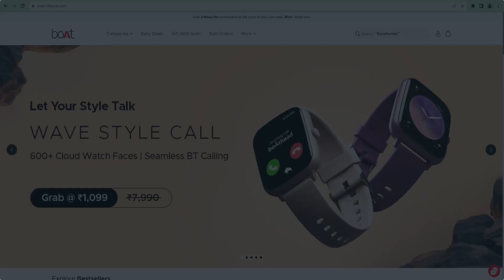Boat Lifestyle Coupon Code For 2024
🎞️This Video: Boat Lifestyle Coupon Code For 2024